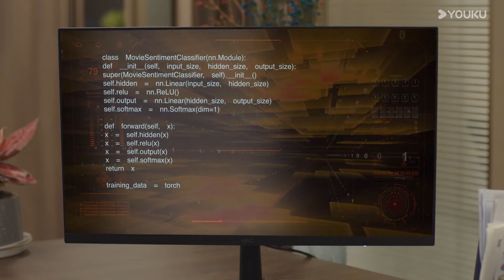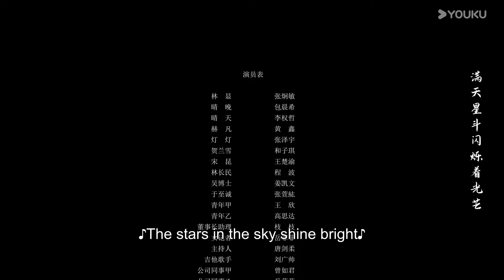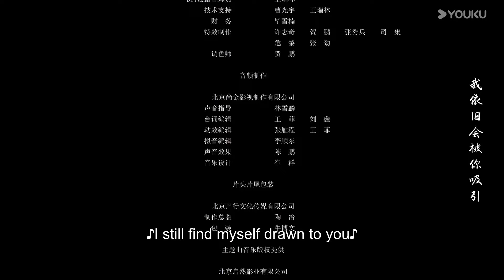ENGSUB【晴晚之林 This World is Not Real】EP06 | 纯爱霸总造梦拯救真爱 | 张炯敏/包晨希/李权哲 | 爱情 | 优酷 YOUKU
【晴晚之林 This World is Not Real】游戏设计师晴晚遭遇车祸后陷入长久昏迷，未婚夫林显是顶级游戏公司的总裁，为了唤醒晴晚，将她的意识接入“造境”引擎，模拟了和现实世界一样的时空背景。林显进入造境时空，却发现晴晚已经将他忘记，为了唤起晴晚，林显让她开发梦境游戏“晴晚之林”，晴晚的记忆慢慢被激活。竞争对手赫凡想要窃取造境技术，买通了林显的助理贺兰雪在造境里植入病毒。梦境越来越危险，林显为了带晴晚离开决定牺牲自我，晴晚开始踏上觉醒之路。

主演: 张炯敏 / 包晨希 / 李权哲 / 黄鑫 / 张泽宇 / 和子琪 / 王楚渝